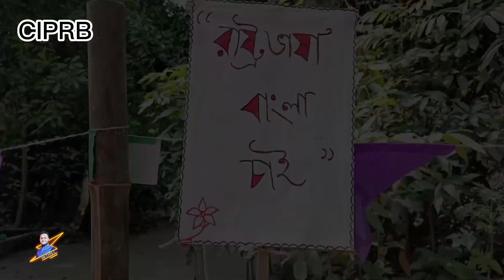গ্রামীণ একুশে ফেব্রুয়ারী / 21 February / Amar Vhayer Rokte Rangano Ekushe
Bondhura Ajk Apnader Sathe Share Korbo Sundor Ektu Mohorto . Gramin Somaje 21 February Kivabe Palon Kora Hoy sei shomporke . cHotto ektu Doccumentary Video.

#21 February
MAmar Vaiyer Rokte Rangno 21 A february
⬇️⬇️  ANOTHER VIDEOS  LINK HERE  ⬇️⬇️

1)
2)